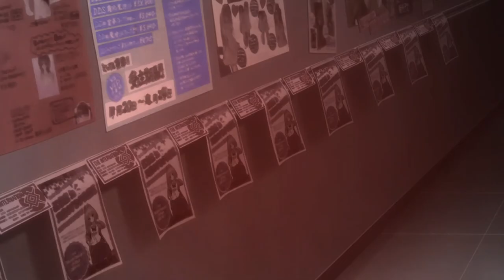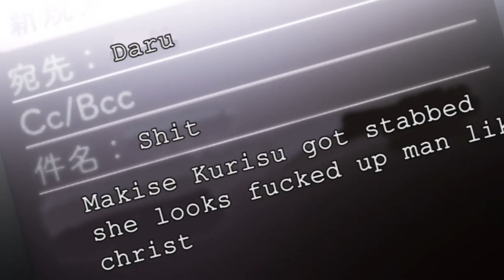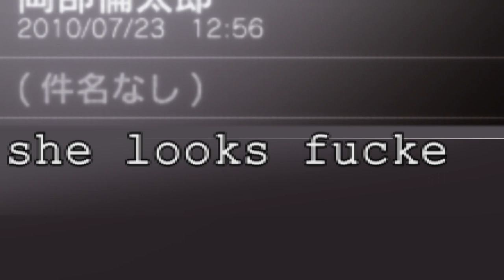Steins;Gate ∞ Abridged 01 Zero Luck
DON'T EAT THE BANANA.

Cast